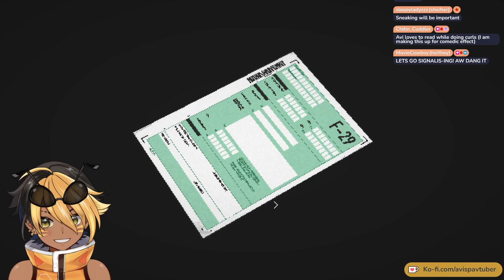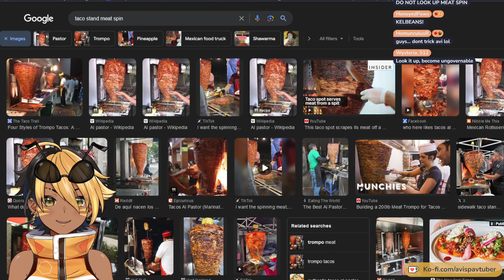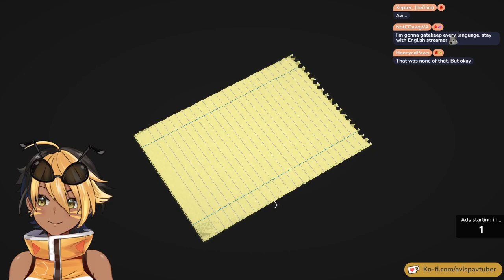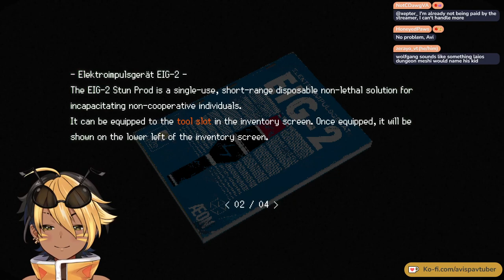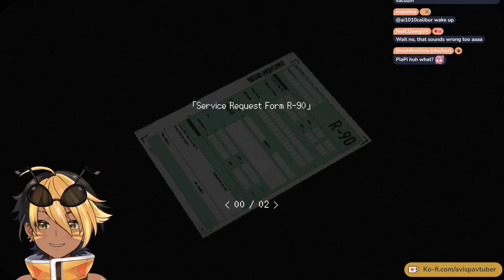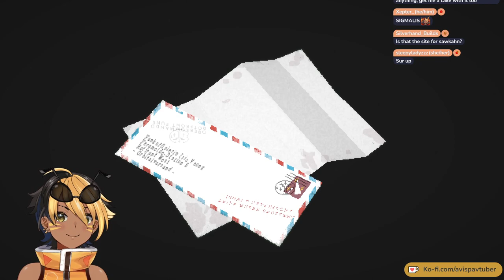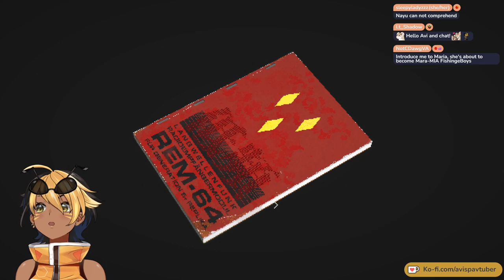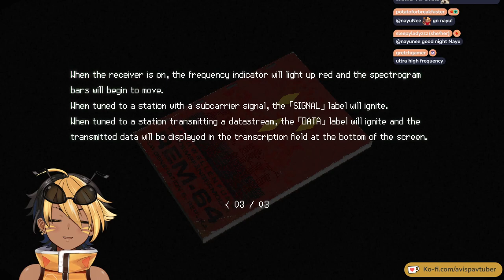【Signalis】da robot gf game ^^